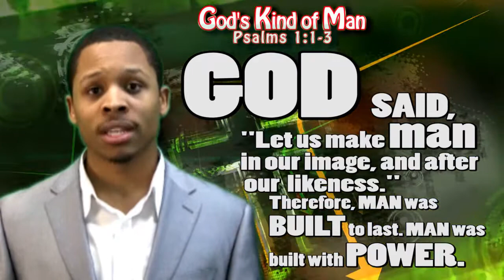Men's Day 2014 Guest Speaker District Elder Donney D. Faulk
Welcome and praise the Lord to Greater Grace Temple - Taylor's YouTube webcast! Bishop Gary Harper is the youthful and dynamic pastor of Greater Grace Temple - Taylor. He is also Bishop over the 41st Episcopal District in Ghana, West Africa in the Pentecostal Assemblies of the World, Inc., and Former -Chairman of the Northern District Council in the great state of Michigan. Our church services begin at 9:15 a.m. Sunday Bible School, our worship services are 11:00 a.m. and 4:00 p.m. Bible Class is Wednesday 12 noon and 7:00 p.m. Church location: 24111 Koths, Taylor, Michigan 48180. The church office is open from 10:00 a.m. to 4:00 p.m. est. Monday through Friday.